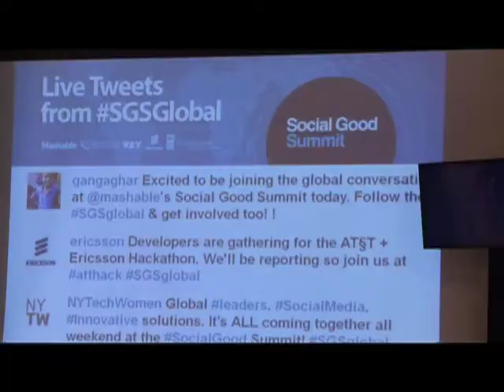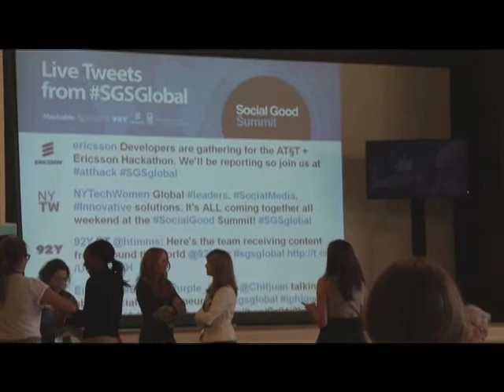Social Good Summit Opening Event in New York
The 2012 Social Good Summit kicked off its three Global Conversation In New York City on 22 September, hosted at the 92nd Street Y. The event aims to bring people all over the world together on a single platform in order to harness social media and new technology to address the world's greatest challenges.